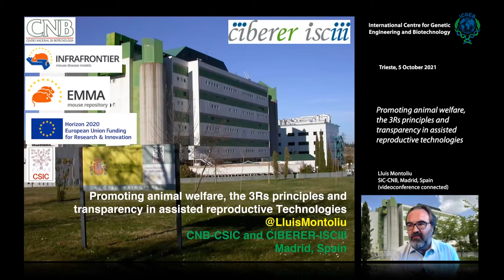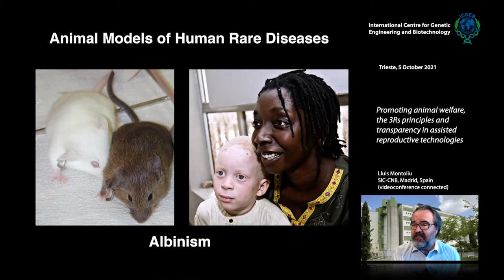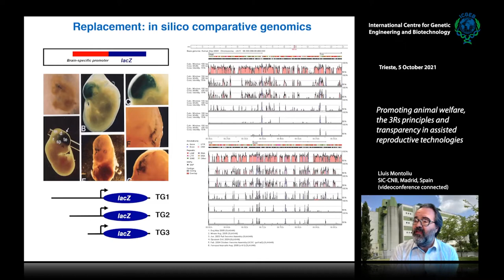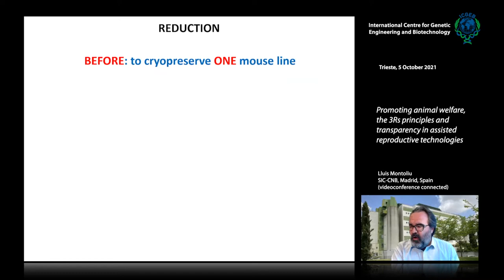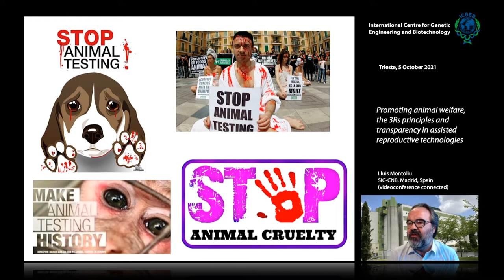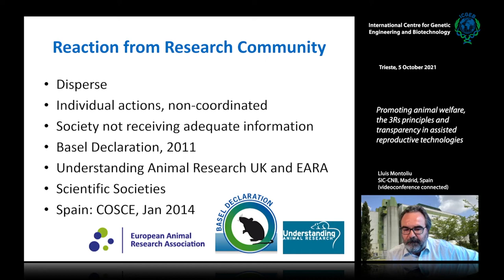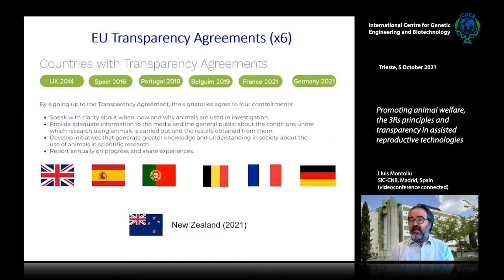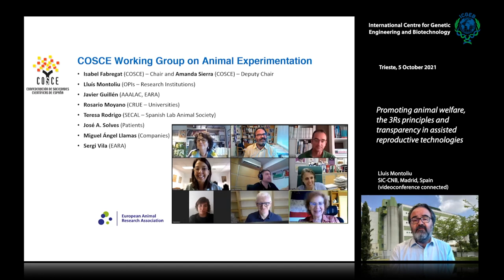Lluis Montoliu - Promoting animal welfare,the 3Rs principles and transparency in assisted...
Lluis Montoliu, CSIC-CNB, Madrid speaks on "Promoting animal welfare,
the 3Rs principles and transparency in assisted reproductive technologies". This video is part of the course “Genetics and model organism in human disease research: workshop on Assisted Reproductive Technologies (ART) in laboratory mouse”. Trieste 5 of October 2021.